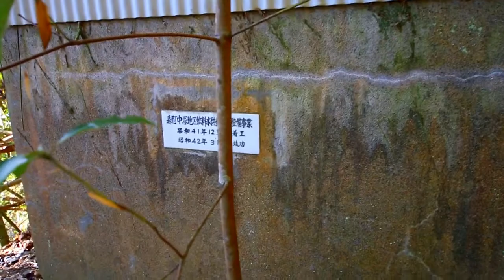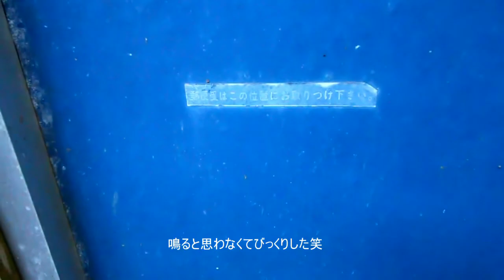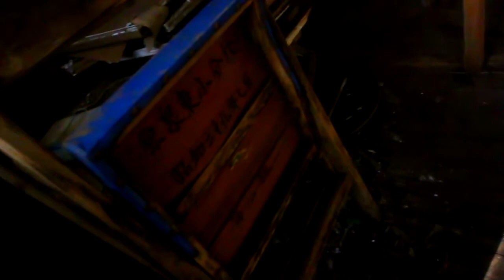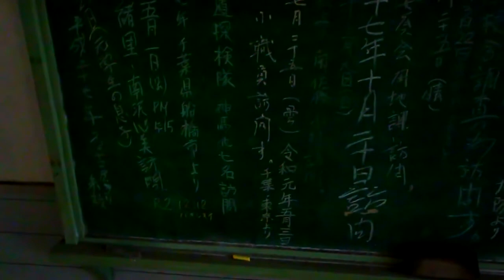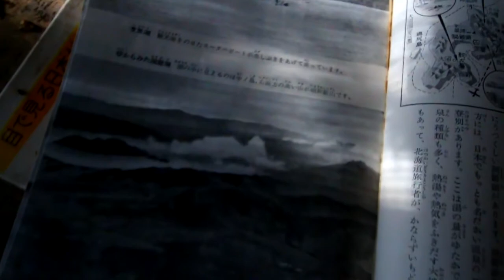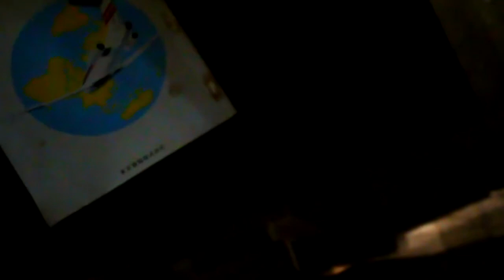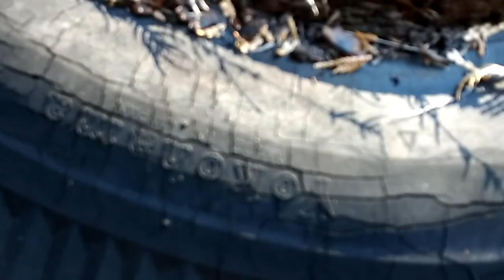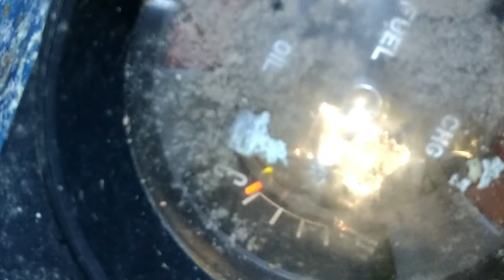【廃墟】嵯塚集落2021 1月